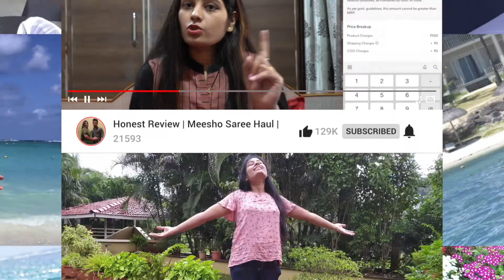VACCINATION VLOG - 1st Dose | Covid-19 Vaccine | Covishield Vaccine | Kanchan's Life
Here'a a Vlog I made out of my experiences with the 1st shot of Vaccine against Corona Virus. I hope this is useful for you all and I urge you all to take the vaccine as soon as you can. Let us all move towards a safer world